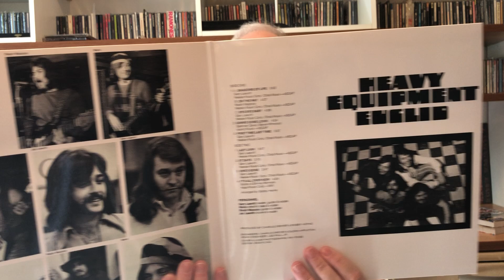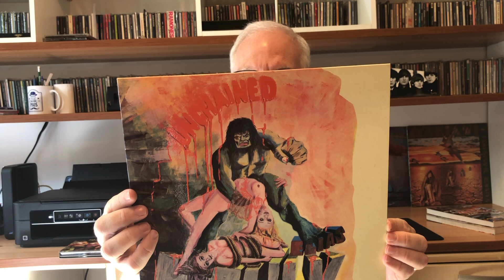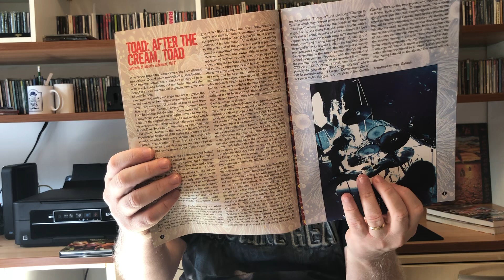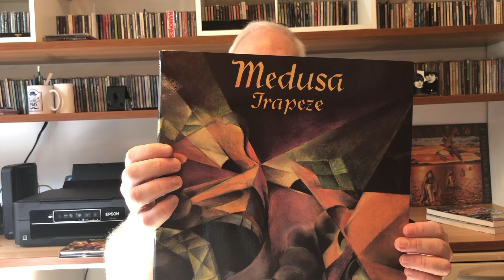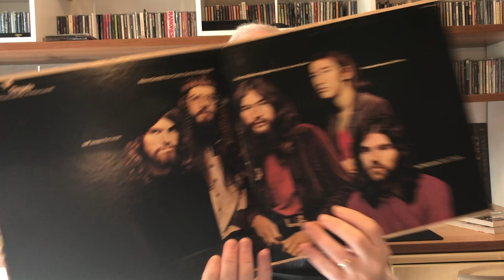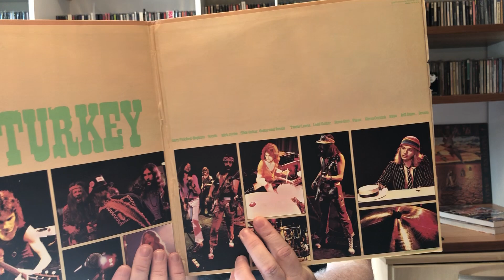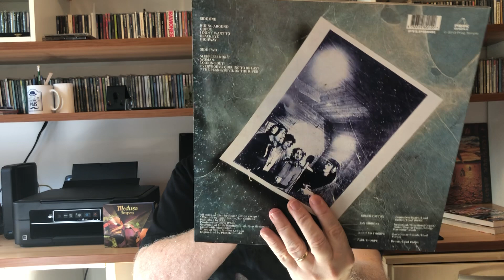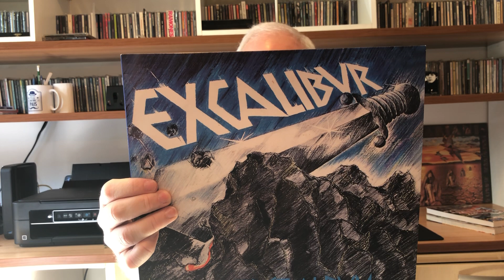13 grandes grupos de hard rock 70’s - Parte 5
1 - Blonde on Blonde - Contrasts - 1969
2 - Euclid - Heavy Equipment - 1971
3 - Duffy - Duffy e Scruff Duffy  - 1975 / 1973
4 - Elias Hulk - Unchained - 1971
5 - Indian Summer - Same - 1971
6 - Toad - Same / Tomorrow Blue / Dreams / Live - 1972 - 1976
7 - Trapeze - Medusa (1970) e Reedição tripla (2020)
8 - Wild Turkey - Same / Battle Hymn - 1974 / 1976
9 - Widowmaker - Same / Too Late to Cry  - 1976 / 1977
10- Life - Life After Death - 1971
11- Lightning - Same - 1971
12- Silverhead - Same - 1973
13- Excalibur - First Album - 1971